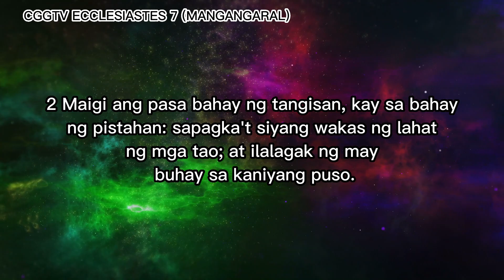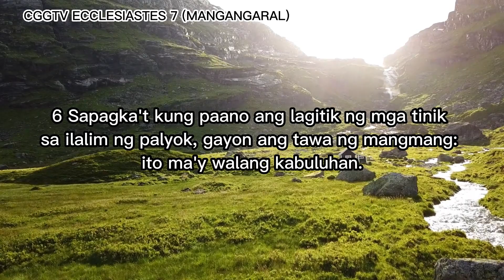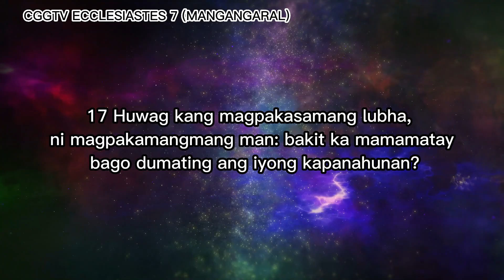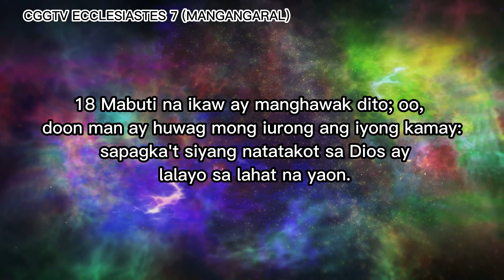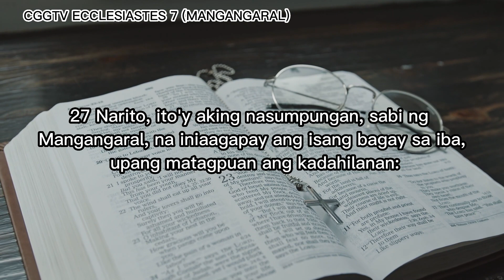ECCLESIASTES 7: 1 - 29 , LIFE IS ALL ABOUT - ANG BUHAY SA MUNDO - PRAY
-A good name is better than precious ointment; and the day of death than the day of one's birth.
-Sorrow is better than laughter: for by the sadness of the countenance the heart is made better.